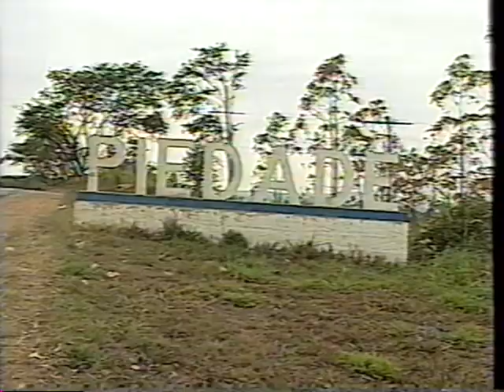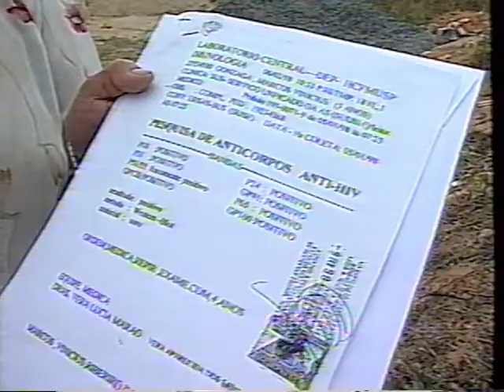SBT REPÓRTER REPORTAGEM SOBRE ERVAS MEDICINAIS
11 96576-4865 falar com paulo